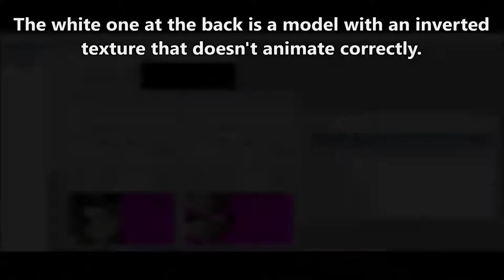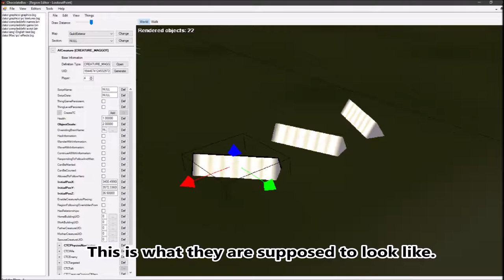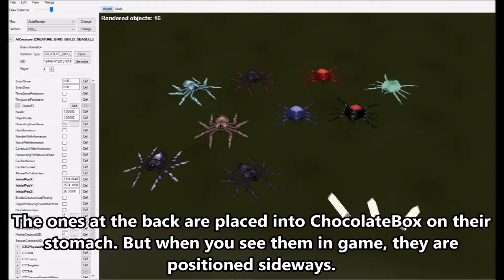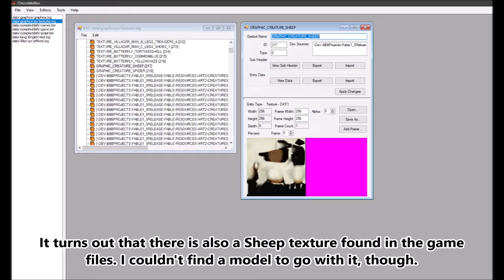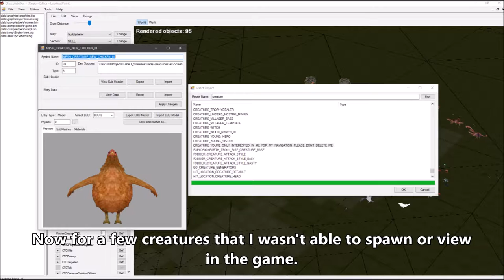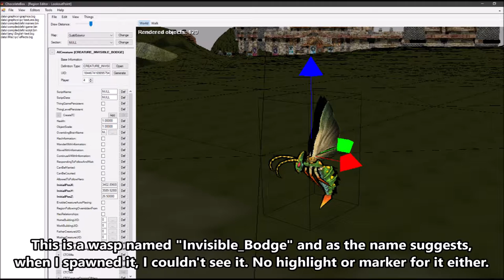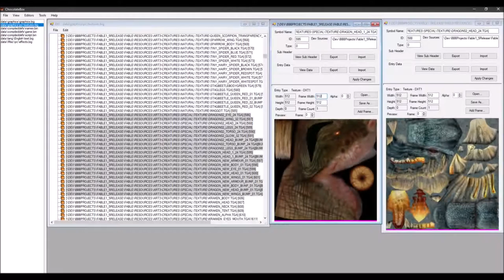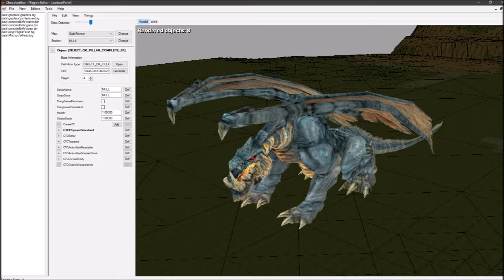Fable: TLC Cut Content - Animals and Creatures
It took a bit longer than I hoped, but I *think* I may have listed all the animals and creatures that were cut from the game. At least from what I have seen in regards to textures, meshes, animations and early game screenshots.

0:24 - Mongrel Dog Statue
1:15 - The Birds of Albion
3:25 - The Insects and Bugs
7:50 - A whole bunch of Rats
8:45 - The Lobsters
10:20 - Glorious Chickens
11:55 - Animals I couldn't spawn
12:50 - Rock Cube and Lava Cube
14:05 - Monster Guard (Balverine)
15:00 - The Knothole Bears
16:40 - Brown Scorpions
18:05 - Scorpion Queen
19:05 - The Dragons

This is not meant to include human NPCs, that will be its own separate video.

If you want to see any more of my Fable: TLC Cut Content videos, there is now a playlist where I upload them all

I have some planned for the future, but if you know of any: glitches, mods or cut content relating to Fable: The Lost Chapters, then please let me know in the comments below or join my Discord and talk about it with others!

Credits:
The FableTLCMod Forums for the Fresco Art and Dragon Cliff Images.
They also host the tools for modding the game, so this video wouldn't be possible without them.

Etem for the image of the Dragon used at 20:36 that he acquired.